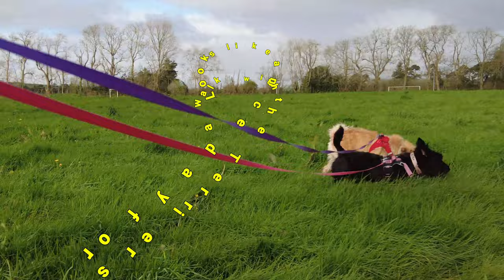Terriers Join Paw Patrol: Adventure Awaits! | Thorpeman | The Terriers Go on a Mission.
Welcome back to another exciting day with **Shadow, Skye, and Sandy**, our beloved members of the Paw Patrol team. Today, the weather is cooperating beautifully, giving us a dry and sunny day perfect for our adventures 😆.

Our daring and energetic Sandy, always full of surprises, managed to slip out of her harness today. This unexpected turn of events led to a thrilling chase, adding a dash of excitement to our routine and giving me a bonus workout. It's never a dull moment with Sandy around, her playful antics keep us on our toes and fill our days with laughter and joy 😀.

Join us as we share our daily escapades with these lovable characters. From their playful frolics to their daring adventures.

Remember, every day is a new adventure with Thorpeman. 👋